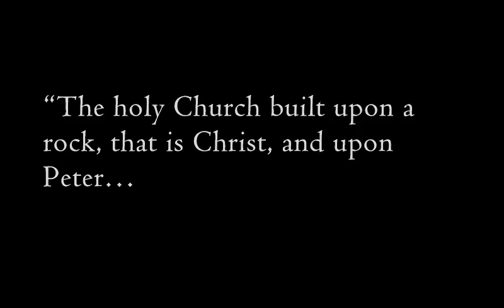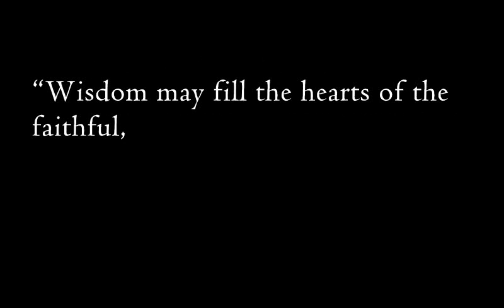Quote of the day - Pope St. Leo IX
Pope St. Leo IX, Sept. 2, 1053: “The holy Church built upon a rock, that is Christ, and upon Peter… because by the gates of Hell, that is, by the disputations of heretics which lead the vain to destruction, it would never be overcome.”

St. Thomas Aquinas (1262): “Wisdom may fill the hearts of the faithful, and put to silence the dread folly of heretics, fittingly referred to as the gates of Hell.” (Intro. To Catena Aurea.)

Pope Vigilius, Second Council of Constantinople, 553: “… we bear in mind what was promised about the holy Church and Him who said the gates of Hell will not prevail against it (by these we understand the death-dealing tongues of heretics)…”